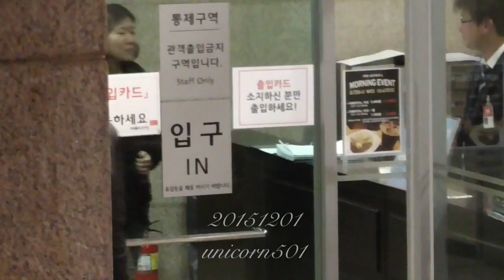kyuhyun Werther 20151201